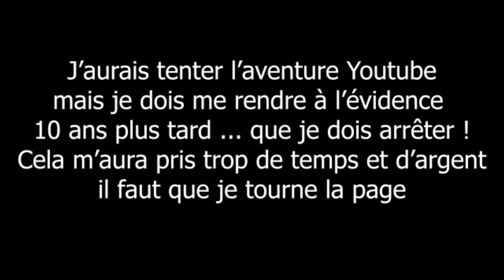🦊 10 ans c'était bien, non ?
2. cliquez sur ce lien pour commander sur Amazon

3. Code parrainage JOW

4. Lien de parrainage Canigourmand

* Racines
Morgan